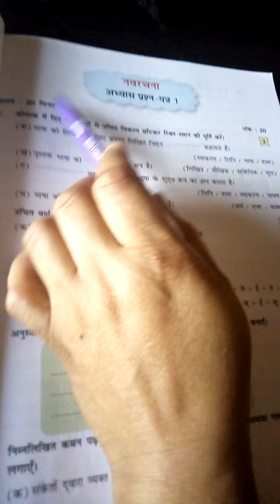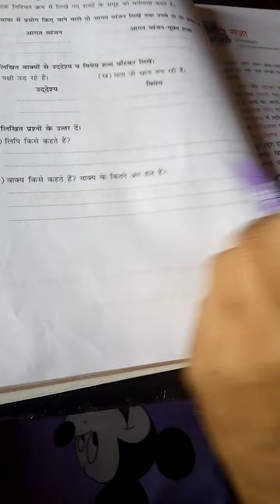Class4th Hindi grammar test paper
By Asha Gupta